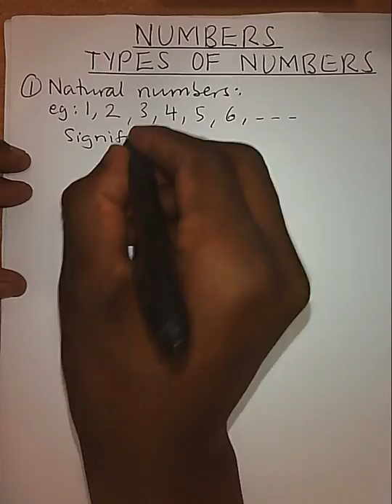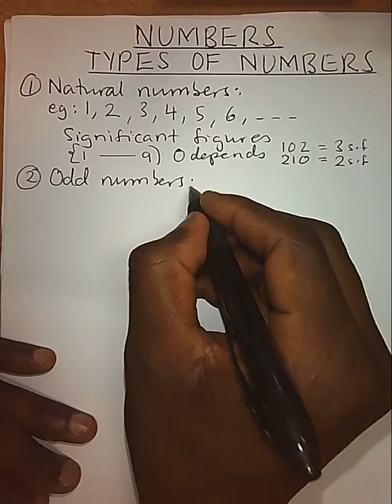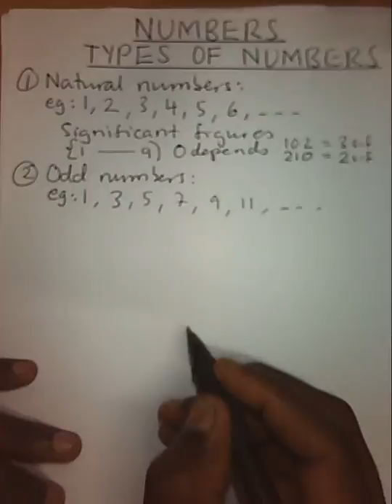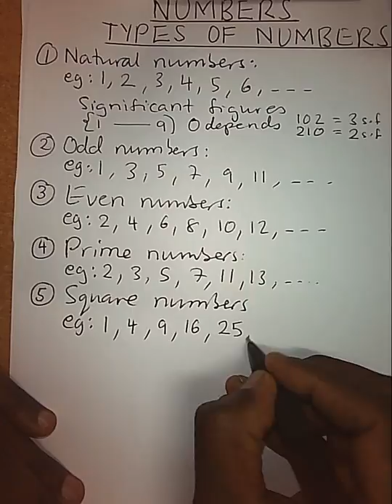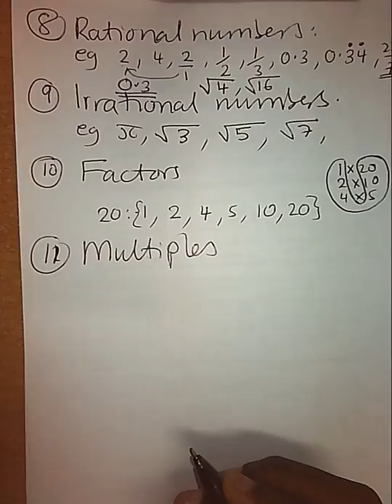TYPES OF NUMBERS